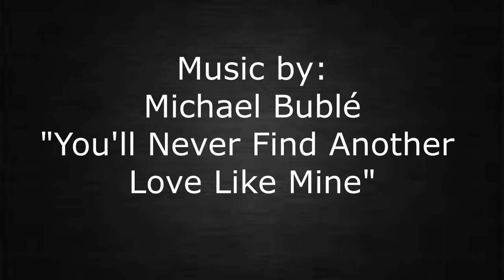Rumba Spring Showcase 2017 Sheila and Ryan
Sheila's second ever showcase, doing a wonderful job. At the Joyful Ballroom 2017 spring showcase.